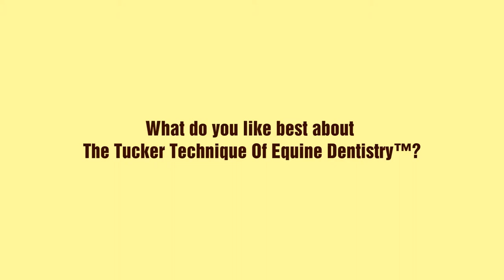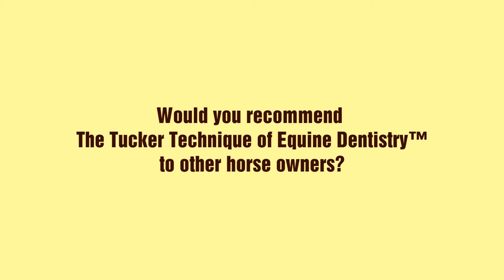Geoff Tucker, DVM and Horsemanship Dentistry™ Testimonial - Michelle Oren